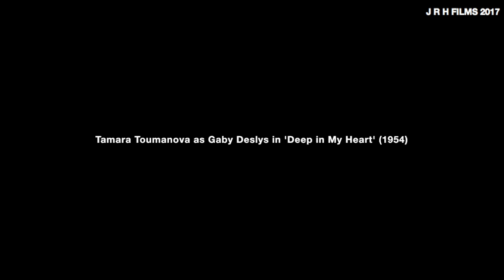Tamara Toumanova as Gaby Deslys in 'Deep in My Heart' (1954)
Tamara Toumanova appeared in a number of Hollywood movies - ‘Days of Glory’ (1944), 'Tonight We Sing' (1953), 'Deep in My Heart' (1954), ’Torn Curtain’ (1966), ‘Invitation to the Dance’ (1956), and ‘The Private Lives of Sherlock Holmes’ (1970).

‘Deep in My Heart’ is a ‘MGM biographical musical film about the life of operetta composer Sigmund Romberg, who wrote the music for ‘The Student Prince’, ‘The Desert Song’ among others. The movie consists of a series of cameo turns by nearly every significant singer or dancer on the MGM lot at the time. As well as Tamara Toumanova, these include dancer Cyd Charisse (dubbed by Carol Richards), Rosemary Clooney (Jose Ferrer's wife), Vic Damone, Howard Keel, Gene Kelly and his brother Fred Kelly (their only on-screen appearance together), Tony Martin, Ann Miller, James Mitchell, Jane Powell and Joan Weldon.

In 'Deep in My Heart’, the Black Pearl plays Gaby Deslys (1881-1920), a French actress, singer and dancer, who was 'discovered' in Paris by the impresario George Edwardes, who brought her to London for a cameo role, 'The Charm of Paris,' in The New Aladdin at the Gaiety Theatre (29 September 1906). She conquered Broadway in 1911 and later that year effortlessly upstaged her co-star, the rising Al Jolson, in Vera Violetta (Winter Garden Theatre, 20 November 1911).

Deslys' celebrity rose following newspaper stories which gossiped about King Manuel II of Portugal's infatuation with her. During the king's visit to Paris in December 1909, he was introduced to Deslys and immediately began a relationship with her. It was thought that after this first meeting the King sent Deslys a pearl necklace worth $70,000. Their relationship was anything but discreet (she would arrive before night at the Palácio das Necessidades and would pass through Portugal unnoticed); abroad, meanwhile, they were on the front pages of newspapers in Europe and North America, especially after he was deposed in 1910. In public interviews, usually on trips, Deslys never negated the obvious, but always refused to comment on her relationship with the deposed King.

Toumanova dances and ‘sings’ (being dubbed by Betty Wand) in this movie.

The second part of this video upload is a crazy Hollywood big production number and will probably make you laugh out loud!